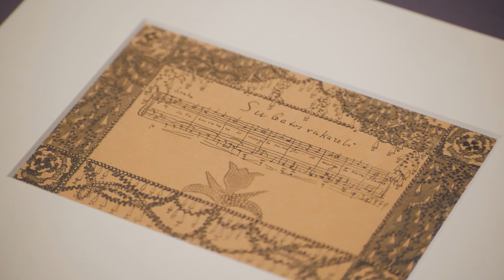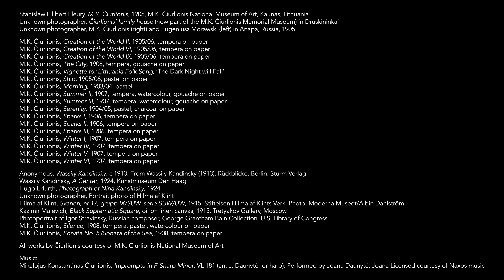Was M.K. Čiurlionis the first abstract artist?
Kandinsky has generally been seen as the forefather of abstract art.

But in 1951 the art critic Aleksis Rannit claimed that the Lithuanian artist M.K. Čiurlionis had beaten Kandinsky to the punch by several years. Was he correct? Watch and find out!

Discover M.K. Čiurlionis: Between Worlds at Dulwich Picture Gallery
Until 12 March 2023

Music: M.K. Čiurlionis, Impromptu in F sharp Minor, VL 181 (Arr. Joana Daunytė for Harp)